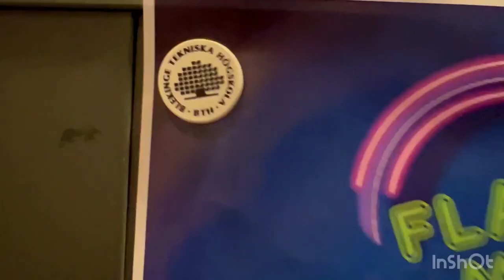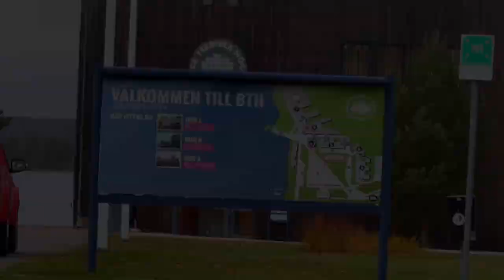Indian Cultural Evening, BTH, Sweden (Trailer)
Indian organization of Blekinge presents an Indian cultural evening. Organized by Blekinge Institute of Technology students.

Video creators:
Mounish P
Sri Harsha
Surya Raju